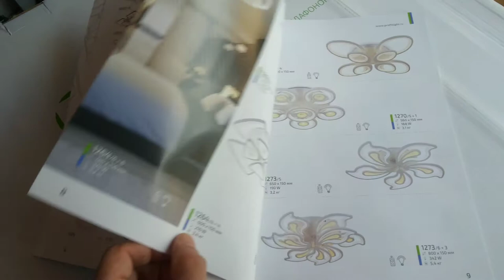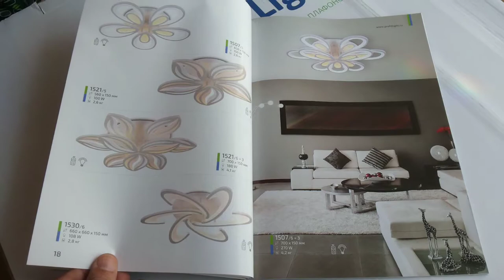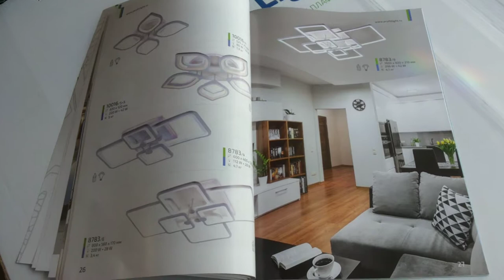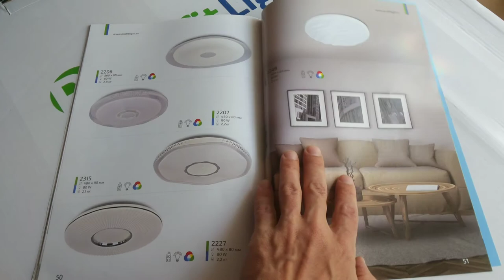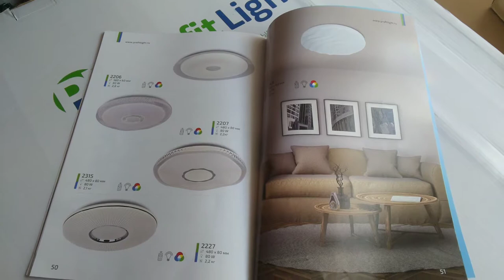КАТАЛОГ LED Светильников люстр Profit Light 2020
ВСЕ НОВИНКИ! Пролистаем официальный каталог от производителя Profit Light 2020 светодиодных потолочных led светильников и люстр

музыкальное сопровождение: Stasis